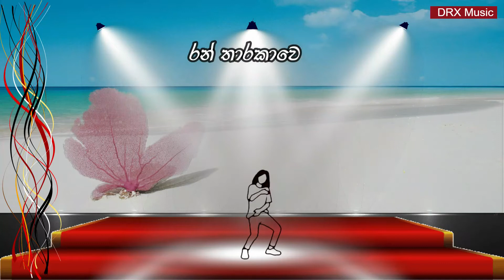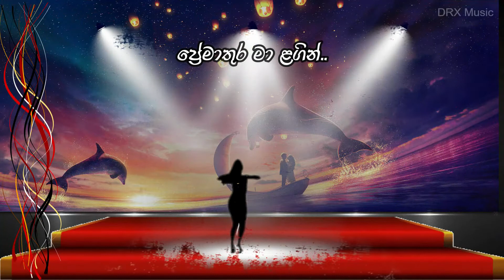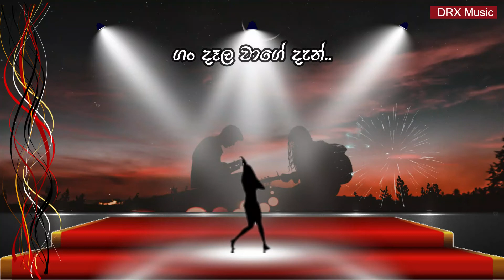Sepalikawo (සේපාලිකාවෝ) | Shehan Kaushalya | animation Lyrics Video